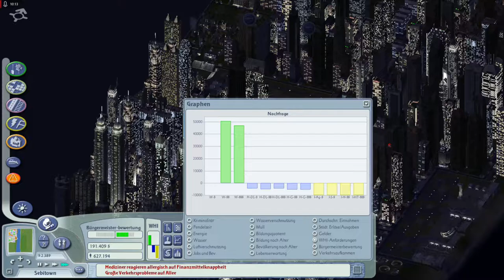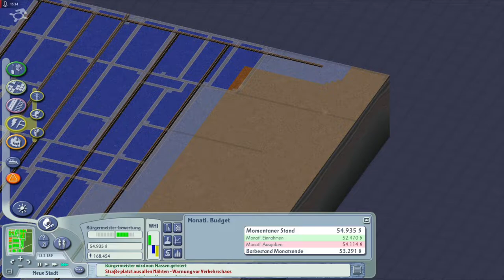Lets Play Sim City 4 - Deluxe Edition - Deutsch - Part 22 - Aufkeimende Hoffnung 🙏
Es stellt sich heraus, dass sich unsere Bemühungen allmälig auszahlen für die Hauptstadt und es besteht wieder Hoffnung was die Rettung der Stadt angeht.